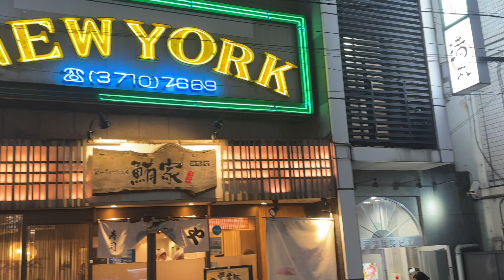A Memory for the 21st Night of September!!!